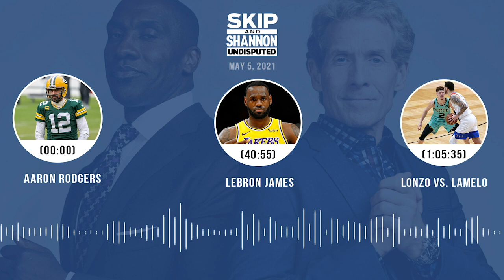Aaron Rodgers, LeBron James, Lonzo vs. LaMelo (5.5.21) | UNDISPUTED Audio Podcast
Topics:
▶ Will Aaron Rodgers really force a trade out of Green Bay? (00:00)
▶ Will Tim Tebow be helpful or a distraction in Jacksonville? (23:40)
▶ Are the playoffs for the Lakers in doubt with an injured LeBron? (40:55)
▶ Surprised the Cowboys would admit that Micah Parsons wasn’t their first choice? (52:30)
▶ Which Ball brother will have a better career in the end? (1:05:35)
▶ Skip & Shannon continue discussing Aaron Rodgers’ trade demands. (1:15:41)
▶ Who will start Week 1 for the Patriots: Cam Newton or Mac Jones? (1:29:25)
▶ Will the Cowboys win the NFC East? (1:39:07)
▶ Big deal for KD & Kyrie to lose back-to-back games to Giannis? (1:46:40)
▶ Any chance that DK Metcalf’s speed translates to Track & Field? (1:51:50)